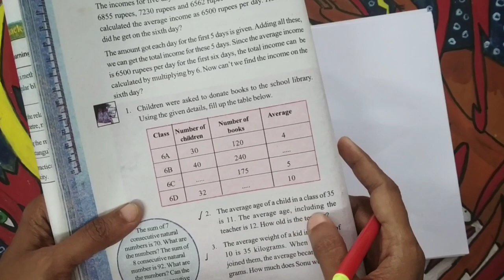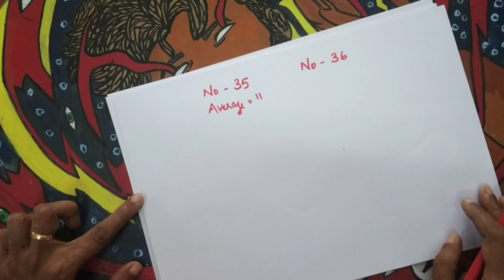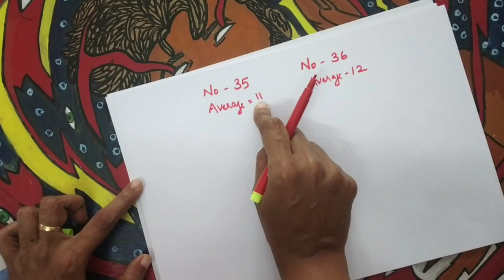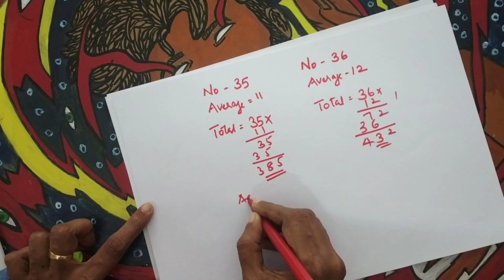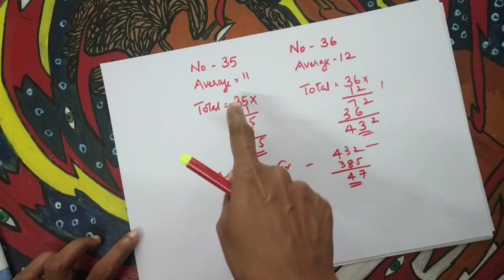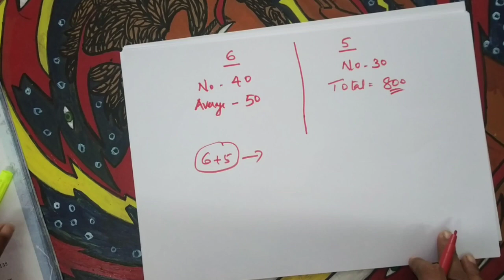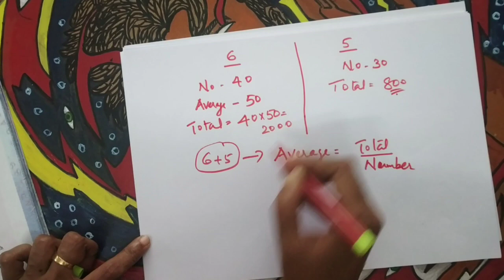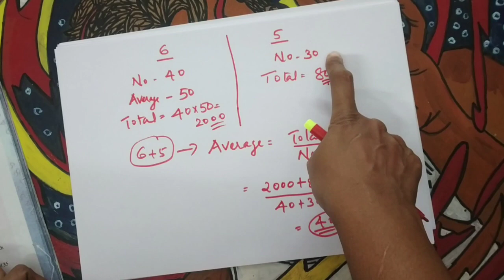Class 6 maths | Unit : Average | (Part 5 ) | Malayalam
6th standard mathematics class on topic Average.